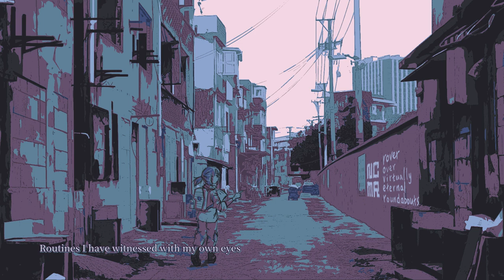NCMR feat. IA - rover over virtually eternal roundabouts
Lyrics: Michal Dubrowski, hayaishi, Yazome
Vocals: IA -ARIA ON THE PLANETES-
Photo, illustration and all things video: Yorozu Koakari

It's another message to myself.
For the 無色透名祭Ⅱ version, check out . That one's got Yukari translating the whole song into Japanese, while this one hasn't.
(VocaDB is a good portal / archive service, so why not use it?)